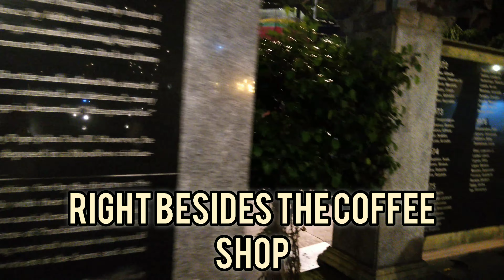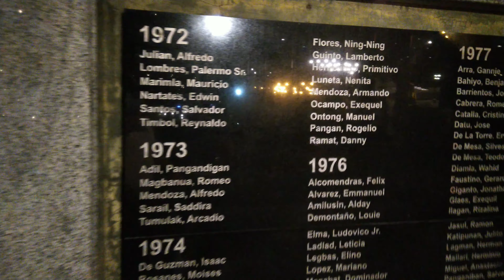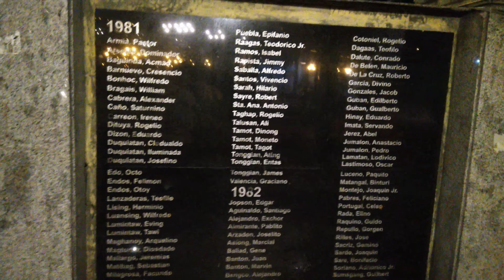KAPETOLYO sa Bagong MAYNILA / YORME ISKO Coffee Shop / KAPEHAN ni YORME FULL HD 4K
KAPETOLYO... Coffee Shop ng Bagong Maynila.

Nag open ng Coffee Shop ang Pamahalaan ng Maynila sa pangunguna ni Mayor Isko "Yorme" Moreno noong Oktubre 1, 2020.
Ito ay matatagpuan sa Likod ng KKK Shrine na kung matatandaan natin na dating SOBRANG DUMI AT SOBRANG BAHO ng Lugar na ito, at ngayon ay dinarayo ng maraming tao. Malinis na Park at mabangong hangin. Maliliwanag at magagandang mga ilaw sa lahat ng sulok ng lugar.

MARAMING SALAMAT MAYOR ISKO " YORME" sa inyong pong Malasakit!

To keep Everyone Updated